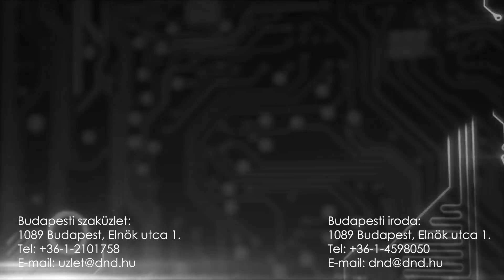Amiko Impulse 3 T2/C H265 Set Top Box Full HD beltéri egység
Ismerje meg az Amiko Impulse 3 T2/C H265 Set Top Box Full HD beltéri egységet. A készülék megfelel DVB T2/C szabványnak, így alkalmas a digitális földfelszíni műsorsugárzásra és a kábeles tv vételére. Kis méretének köszönhetően bárhol könnyen elhelyezhető.

• MindigTV, Mindig TV Prémium (korábbi nevén Mindig TV Extra), DIGI kábelTV vételére
• DVB-T2 / DVB-C tuner
• HEVC/H.265 támogatottság
• 1 db beépített Conax Embedded kártyaolvasó (így használható a MindigTv és MindigTv Prémium kódolt és kódolatlan csatornáinak vételére is)
• MKV, AVI, MPEG, TS, VOB, MP3, JPEG lejátszás
• Full HD1080p kimenet a HDMI csatlakozón
• USB WiFi támogatás (Ralink RT5370 chip esetén)
• 2 darab USB 2.0 csatlakozó
• Bemeneti feszültség: 5V DC
• 6000 csatorna (TV és rádió) programozható